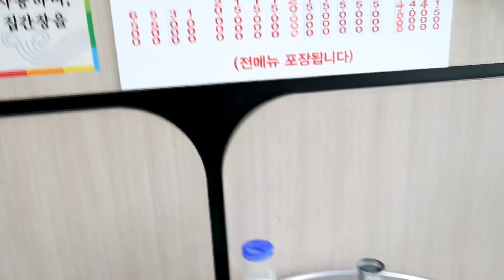이 국밥은 여러분들이 아시는 그런 국밥이 아닙니다. 혼밥국밥먹방 Mukbang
♥오늘의 메뉴는♥

상호명: 가야포차선지국밥
주소 : 부산광역시 부산진구 전포대로 274 대우디오빌l
인스타 nareum_tv (이제 하도록..할게용...)

여긴 진짜 맛있다능♥